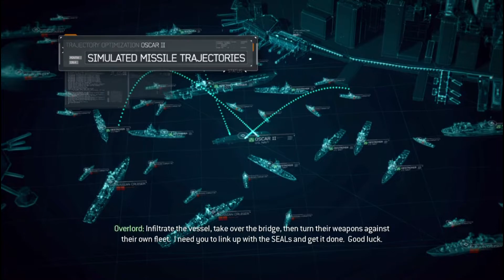Call of Duty: Modern Warfare 3 - Walkthrough Part 2 [ No Commentary ]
My Spec
OS : Windows 10 Pro 64Bit
CPU : i5 7200U 2.5 GHz (Boost UP 3.1 GHz)
RAM : 8GB DDR4 2133 MHz (Dual Channel)
GPU 1 : Intel HD Graphics 620
GPU 2 : Nvidia Geforce 940MX ( 2GB GDDR5 512 Cuda cores)
HDD : 1TB 5400 Rpm
SSD : WD Blue 250GB